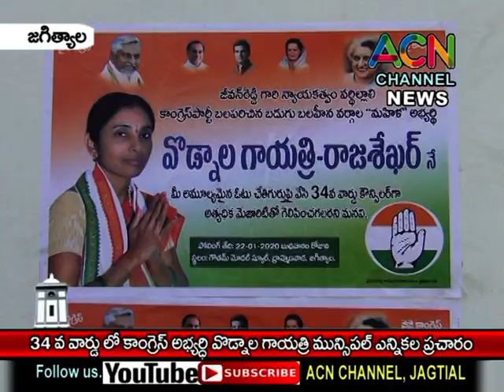జగిత్యాల : 34 వ వార్డులో కాంగ్రెస్ అభ్యర్థి వొడ్నాల గాయత్రి మున్సిపల్ ఎన్నికల ప్రచారం